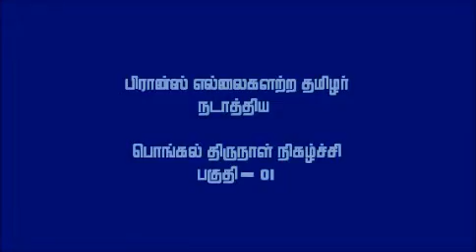பொங்கல் விழா -01